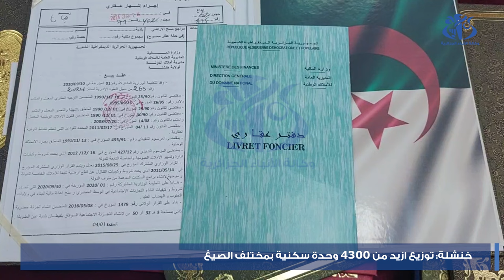خنشلة: توزيع أزيد من 4300 وحدة سكنية من مختلف الصيغ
خنشلة (وأج)  تم تسليم مفاتيح آلاف الوحدات السكنية من مختلف الصيغ و مقررات الاستفادة من إعانات الدولة الموجهة للبناء الريفي عبر ولايات شرق البلاد،  بمناسبة الاحتفال بالذكرى الــ 62 لعيدي الاستقلال والشباب. وبولاية خنشلة، تم توزيع 4.337 وحدة سكنية من مختلف الصيغ  خلال حفل أشرف عليه الوالي